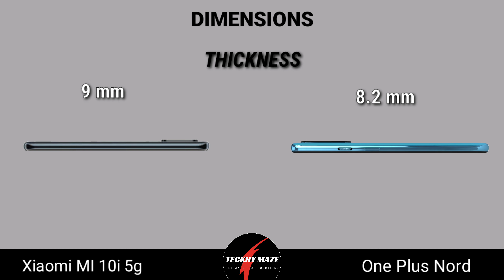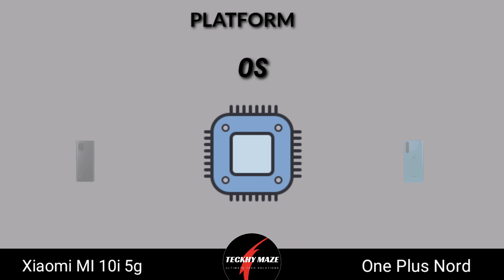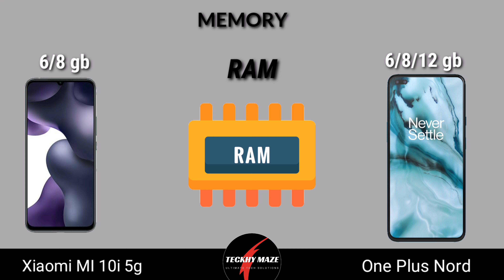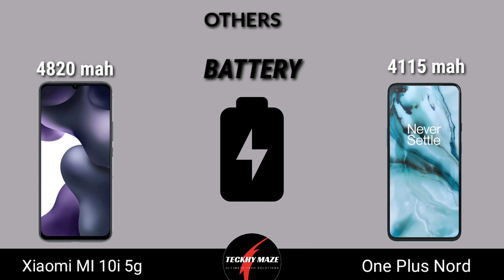Xiaomi MI 10i 5g vs One Plus Nord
Xiaomi MI 10i 5g vs OnePlus Nord